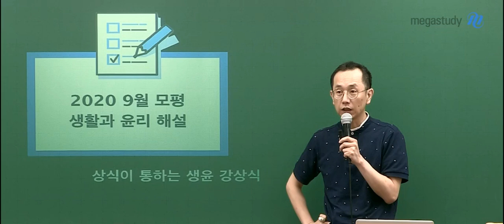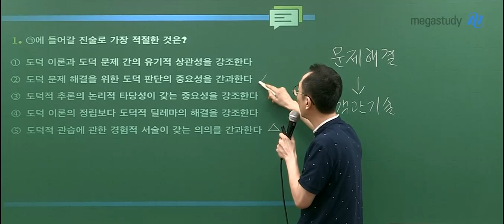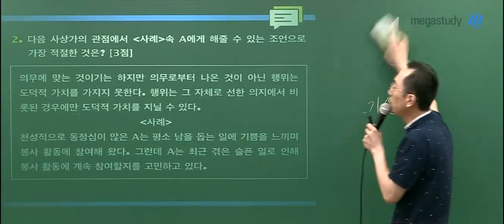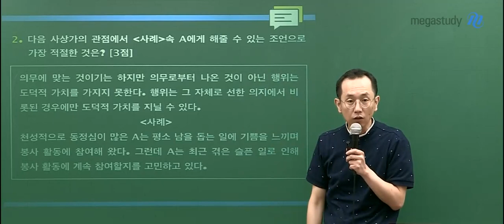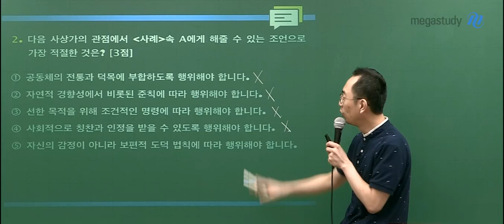[메가스터디] 윤리 강상식 쌤 - 2020학년도 9월 모의평가 생활과윤리 해설강의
2019년 9월 4일 시행된
2020학년도 고3 9월 모의평가 생활과윤리 해설입니다.